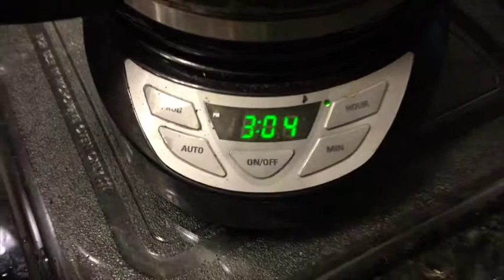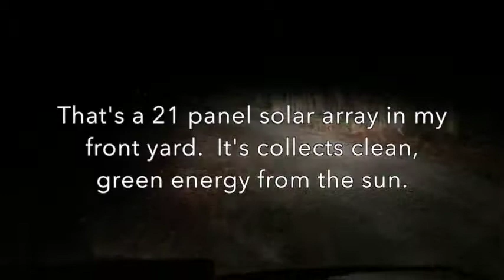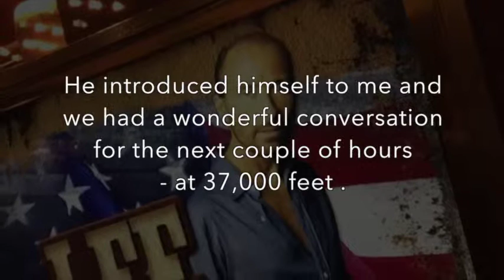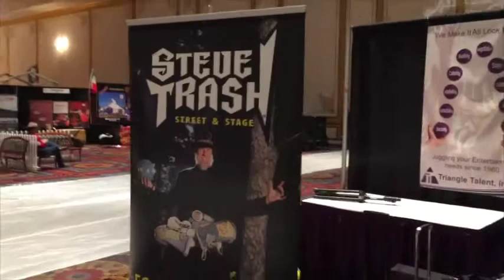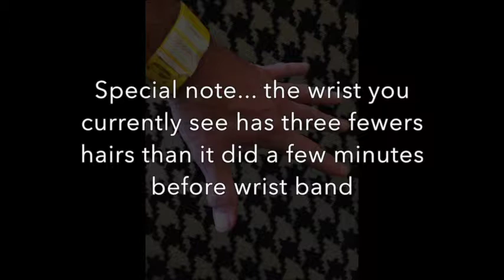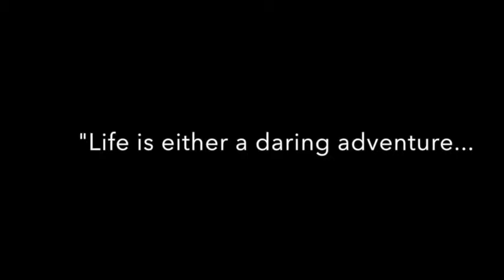Steve Trash takes a trip to Las Vegas, Nevada for the IAFE Conference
IAFE - A TRIP TO LAS VEGAS - It's difficult to truly understand what anyone's professional life is like unless you've actually lived it. I thought it might be interesting for you to know a little bit more about what I get to do professionally - almost every day. So I've set out to make a series of videos (shot on my iphone) that will share my unique and (I think... interesting life) as a professional eco-entertainer. I am one of those "blessed people" who gets to do something creative, interesting, and magical for a living. I make money creating ecological entertainment. Sometimes this entertainment is in the form of music, sometimes it's in the form of magic tricks or jokes or songs or big stage illusions or videos. And I truly I love it all! In the Behind The Curtain series. I'll be sharing all sorts of "behind the scenes" moments with you. And I'll be sharing my observations about those moments too. I hope you get to experience a little of the "magic" that I get to. So here we go. Lets have some fun.